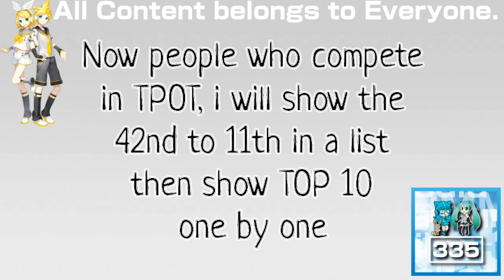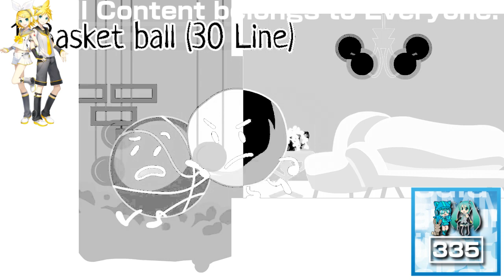(REQUESTED) Who had the Most Lines in TPOT In Ice Bear Major